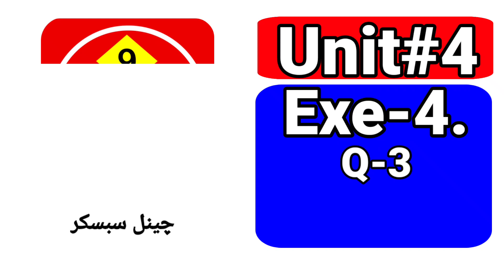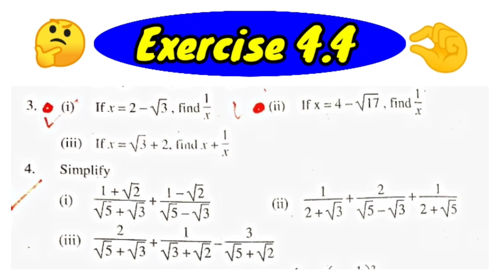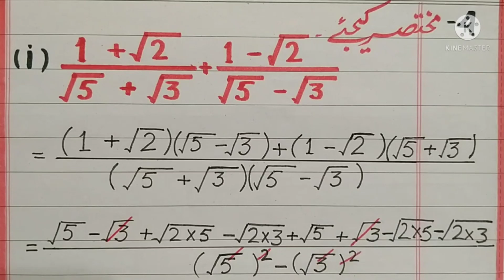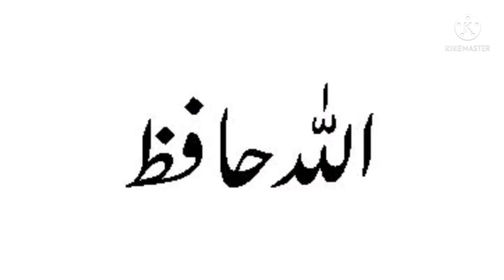exercise 4.4 | exercise 4.4 unit 4 math class 9 | exercise 4.4 chapter 4 class 9 | surds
MATHEMATICS-9
              Unit#4
        EXERCISE 4.4
In this lecture Mathematics class 9  introduction  to unit 4 algebraic expressions is discussed.what are surds?Surds  are defined here.
1-addition of square roots.
2-subtraction of square roots.
3-multiplication of square roots.
4-division of square roots.
    EXERCISE 4.4
    Question 3 and 4 are
completely solved for students by rationalization of surds.
      These lectures and notes are Both for Urdu and English Medium Students.
        (اُردو اور انگلش میڈیم سٹوڈنٹس)
This lecture and notes are for class 9 mathematics unit 4 is created for all students who want to prepare this  Exercise 4.4 question 3 and 4
Completely and want to get 100% marks in Exams.
If you have any question or problem about this lecture on class 9 Mathematics unit 4 exercise 4.4 in question 3 and 4 you can contact on WhatsApp number or write in comments.